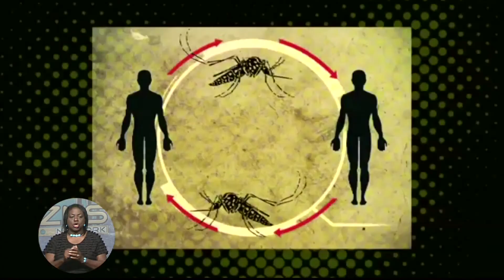Govt. To Beef Up Vector Control In Response To 1st Chikungunya Case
Responding to news of the presence of The Chikungunya Virus  in The Bahamas, Environment Minister Hon. Ken Dorsette said that vector control (fogging) efforts will be beefed up in effort prevent spreading.